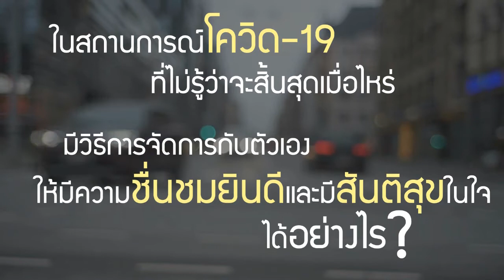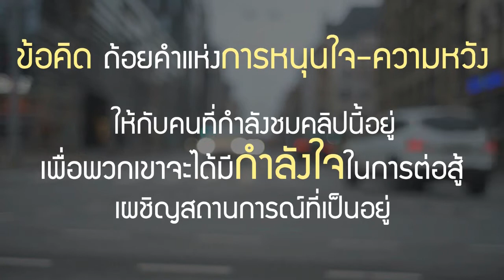Person of Peace บุคคลแห่งสันติสุข [ VDO - EP 3 ] Poe M. อาจารย์โปษ์ เมศิยาดล